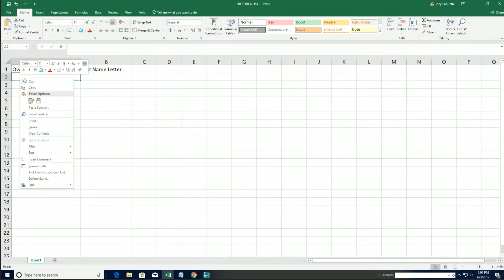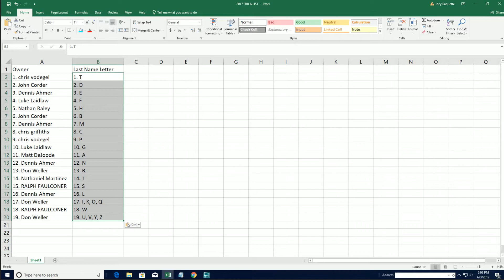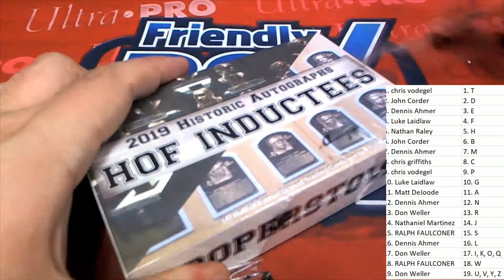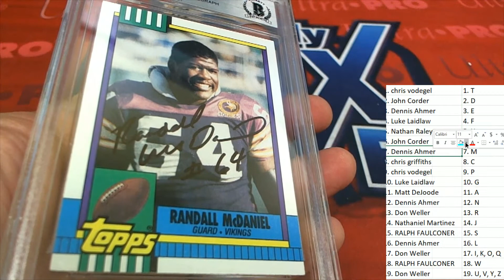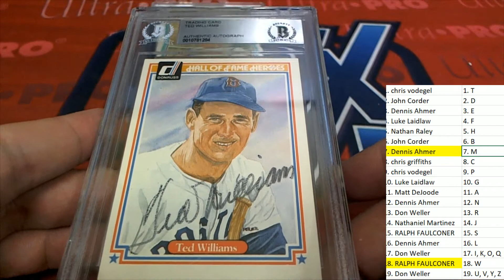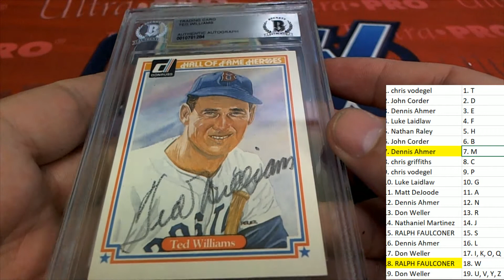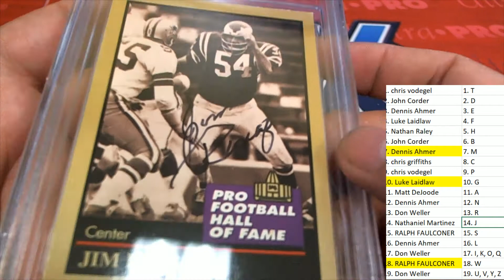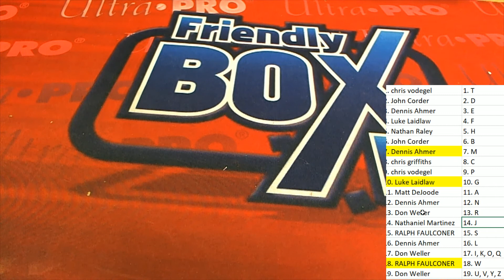2019 Historic Autographs Hall of Fame Inductees ID 19HAINDUCTEES204